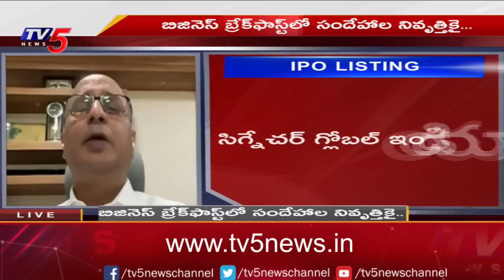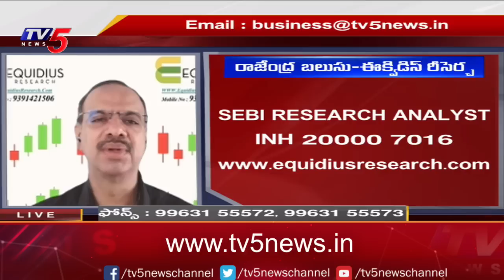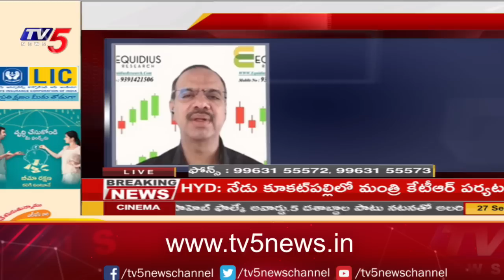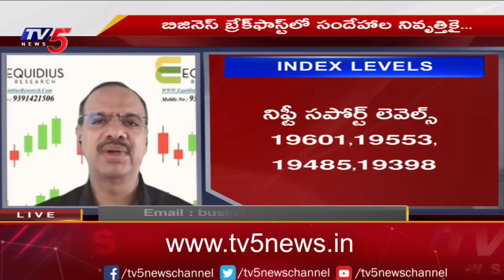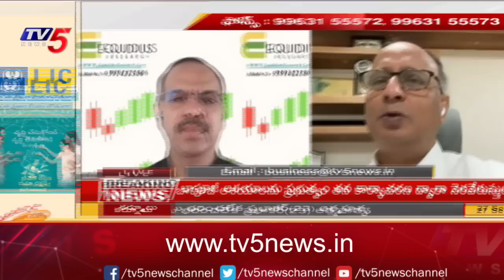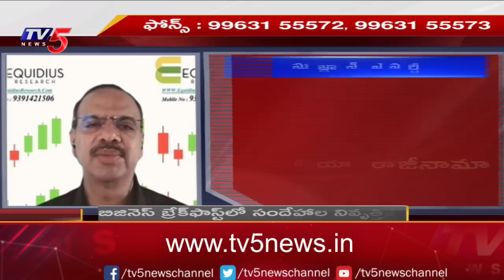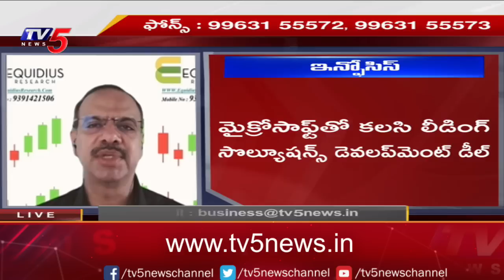Business News Analysis | Share Market Latest Updates | 27-09-2023 | TV5 Money Live